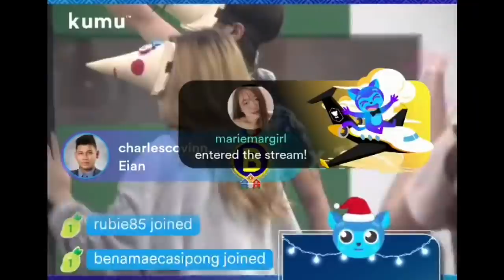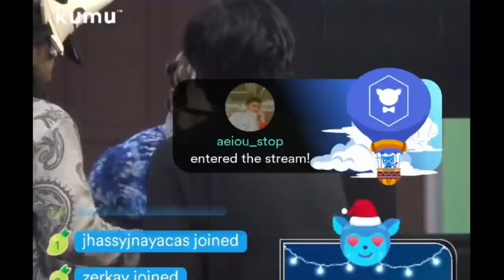Alexa na pag sabihan ni Kuya sa pag gawa ng kanilang task. Day60 Blind Task PBB CELEBRITY SEASON 10